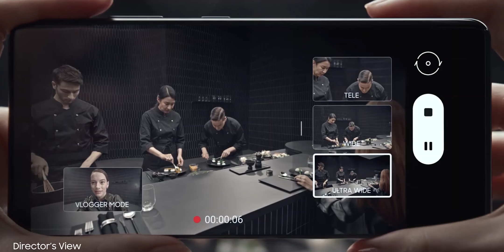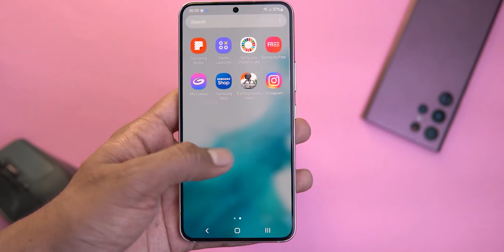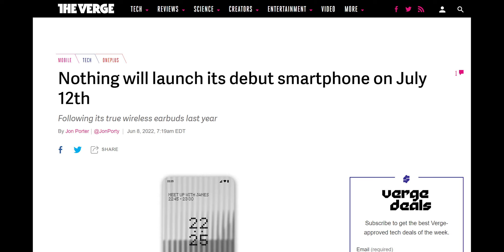Nothing Phone 1 - Its Finally Confirmed.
The Nothing Phone 1 is based on a new vision from the Co-Founder of OnePlus Carl Pei . The Nothing Phone 1 is reported to feature a transparent design and will come with a qualcomm chipset . The smartphone will run on Nothing OS on top of android, which the company says will not have any bloatware and will only have the essentials . The smartphone will be released on 12th of July 2022.

Concept Render Credit :- Ben Geskin, TechDroider

Peace .